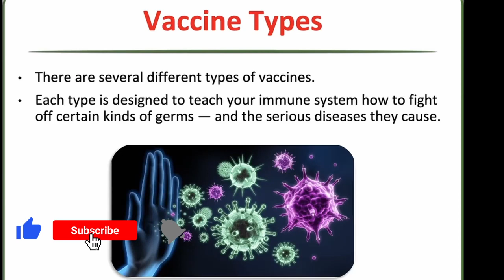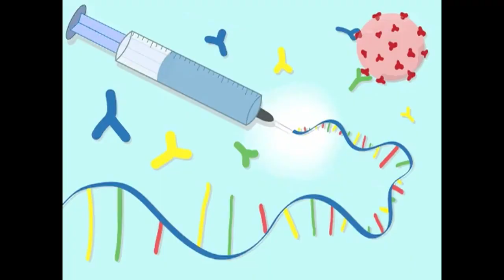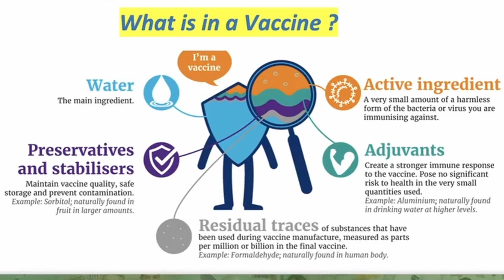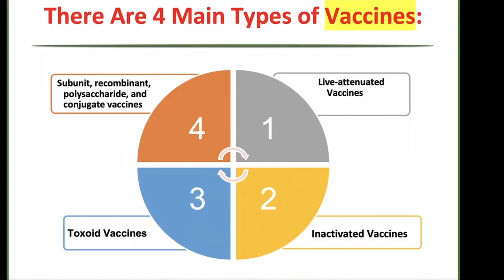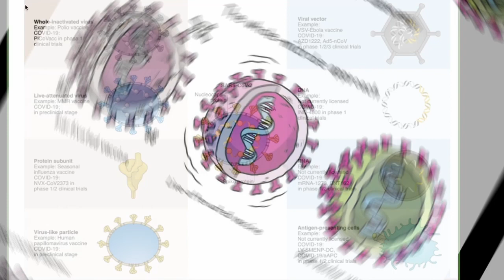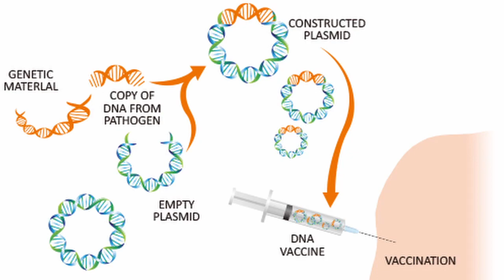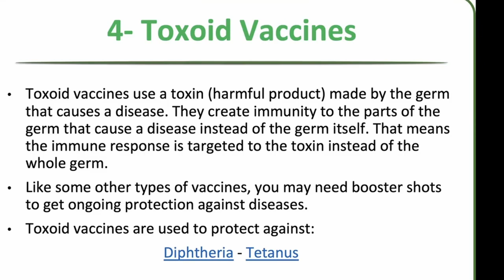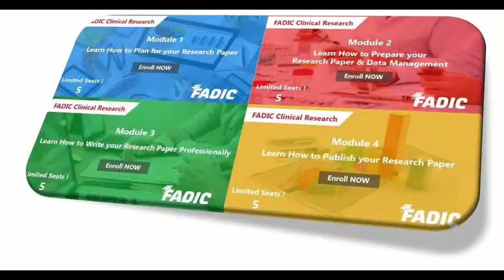Types of Vaccine | أنواع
Types of Vaccine | أنواع اللقاحات#

تعرف علي مكونات اللقاح أو التطعيم و أنواعه المختلفة

يمكنك الاشتراك في
SPLE Pharmacy Course

و الذي يحتوي علي شرح مفصل عن فيروس كورونا و فيروس الانفلونزا

و تعمل دعوة لكل زملاءك الصيادلة للاشتراك في القناة من هذا الرابط